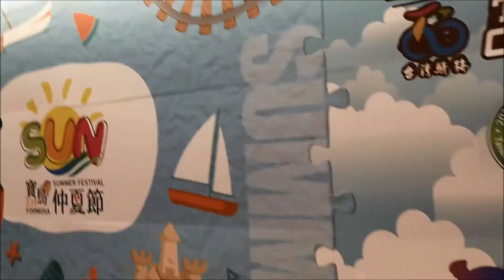Spring in Taiwan | Arrival at Taoyuan Airport